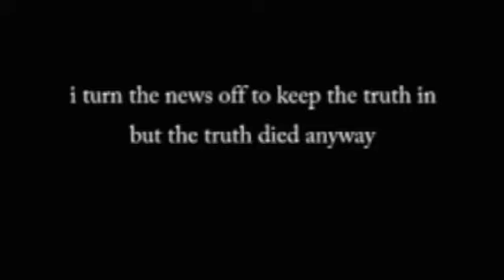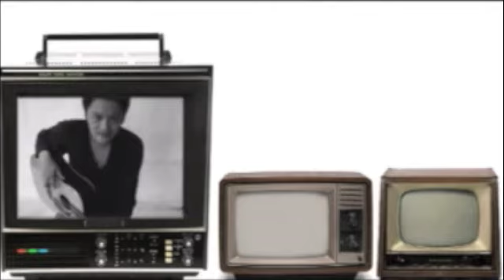Pete Teo - CARNIVAL HALL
'Carnival Hall' is a track from Pete's 'Television' album. Directed by Kamal Sabran, this award winning video was shot entirely with a NOKIA N93i mobile phone in 2007. It cost RM500 to put together and features art students at Malaysia's Universiti Technologi MARA.